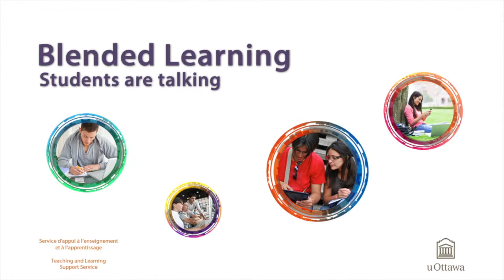Blended course. How participation online and in class work together? - Students talking